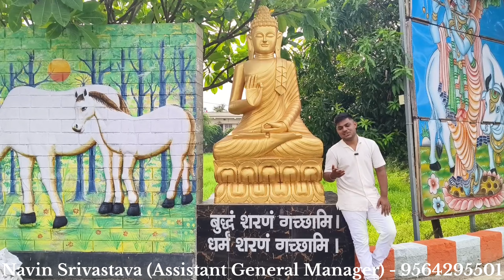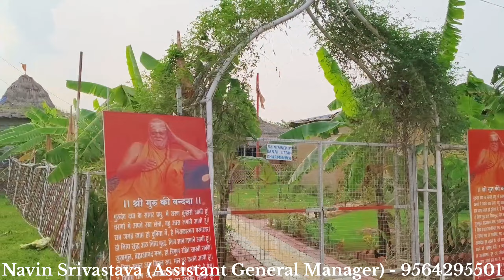Anandam Residency Asansol - Plots Starting At 975 Rs | Asansol Real Estate | Asansol Vibes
Anandam Residency is strategically located in Panchgachia in the city of Asansol and is a well-planned project available with all facilities and amenities including Power Back Up, Kids Play Area, Indoor Games Room, CCTV Camera, Multipurpose Hall, Premium branded fittings, Large Open space, Jogging and Strolling Track, Cafeteria/Food Court, Maintenance Staff, Anandam Residency is an ideal option to enjoy a contemporary lifestyle. Planning to invest in this exclusive property? You can visit the property at Anandam Residency - Panchgachia, Nuni More, Asansol, West Bengal Starting Only At 975 Rs.

ADDA APPROVED ✅
1 DAY REGISTERY CHALLENGE ✅
BUNGLOW STARTING AT 21 LAKH ✅
DRAINAGE FACILITY ALREADY PROVIDED ✅
ELECTRICITY & WATER SUPPLY ✅
ELECTRICIAN & PLUMBER @100 RS ✅
WIDE ROADS ✅
1 KM TO NATIONAL HIGHWAYS ✅
1.5 KM TO HOSPITAL ✅
2.5 KM TO RAILWAY STATION ✅
SUPERMARKET INSIDE ✅
GYM & YOGA CENTRE INSIDE ✅
PARKS & 24/7 CALL CENTRE SERVICE ✅
CHHAT GHATS & TEMPLES INSIDE ✅
TRANSPORT SERVICE AVAILABLE ✅
MANY MORE ✅

plots and bunglow in asansol,
plot for sale in asansol,
residential bungalow in asansol,
property in asansol,
house sell in asansol,
house for sale in asansol,
cheapest bungalow in asansol